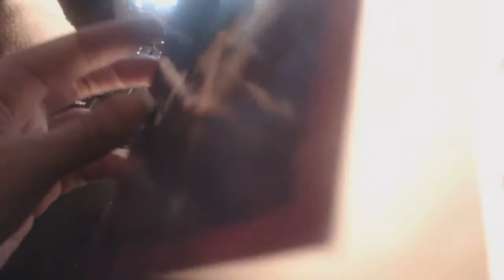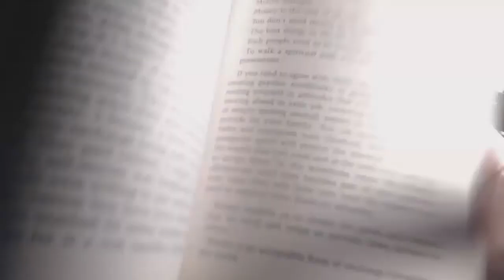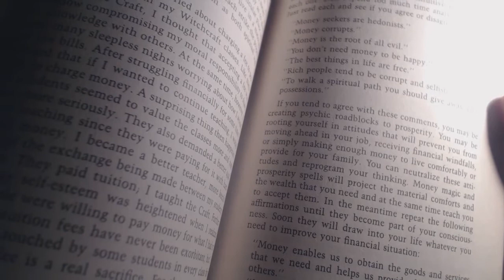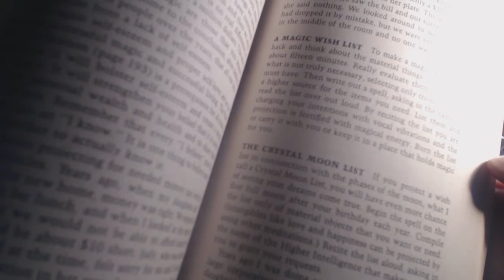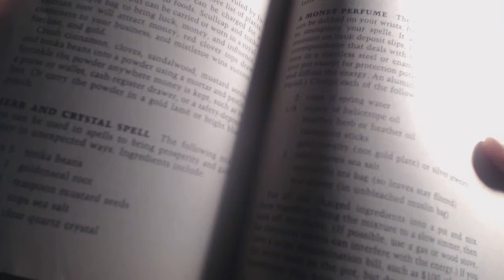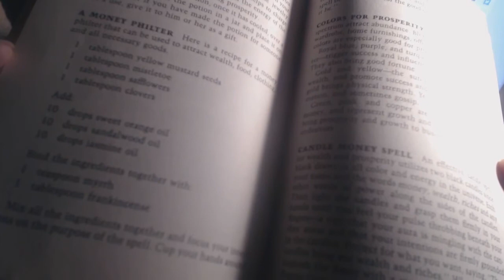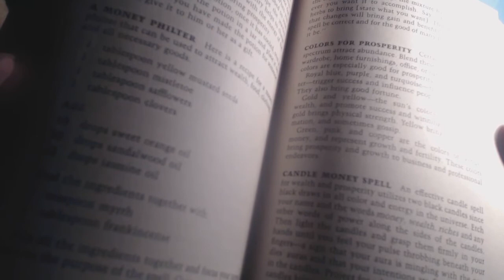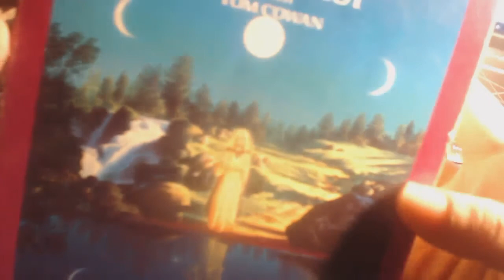asmr whisper reading the power of the witch chapter seven 4/6